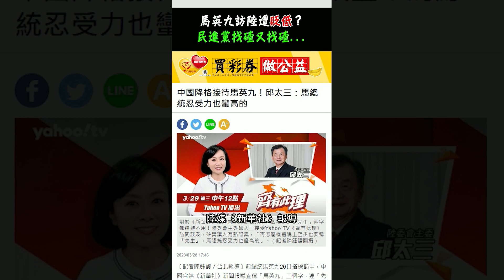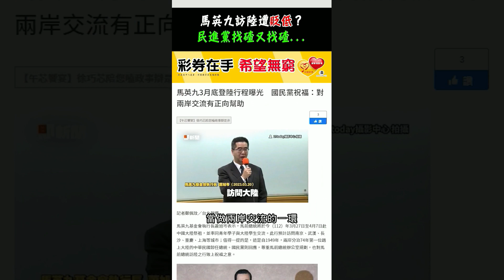馬英九赴陸祭祖、交流是自降國格？民進黨只能找碴又找碴｜霸氣太陽聯播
馬英九到中國大陸祭祖兼交流，日前陸委會主委邱太三說，陸媒《新華社》報導直稱「馬英九」三個字，令人訝異，然而趙少康就反駁，表示這是陸媒為了顯示他們沒有官僚風氣的習慣性用法。況且邱太三自己也有簡略提到，陸媒的習慣性用法是不加稱謂，因此可以看出，不是邱太三不知道，而是故意想做文章...
還有民進黨人士化身中華民國派，批評馬英九讓中華民國消失、自我矮化，但是馬英九在中山陵發表談話的第一句，就是民國開頭，而且前總統三個字也講了，甚至馬英九後來還對中共官員脫口說出「臺灣總統」四個字，但仍有媒體刻意只報導司儀用前黨主席的頭銜，把馬英九講民國的部分剪掉，想請問民進黨，到底是誰讓中華民國消失了？

👉霸氣太陽需要您的力量👈
小額贊助我們，是我們繼續製作更好作品的力量！

霸氣看更多：
宏都拉斯邦交危機又是「要怪就怪中共」！政府官員毫無對策難道不用負責任嗎？